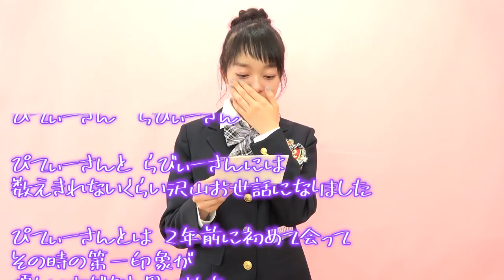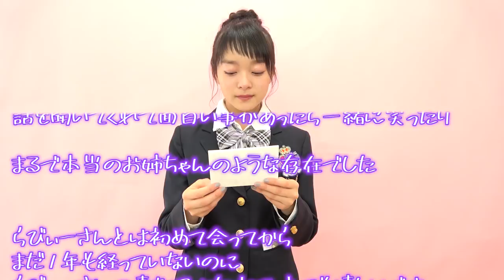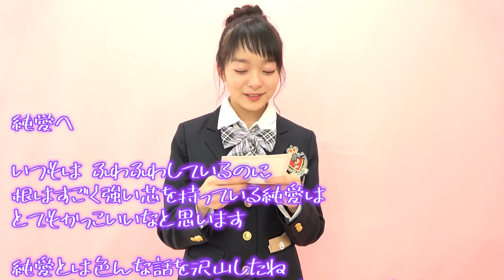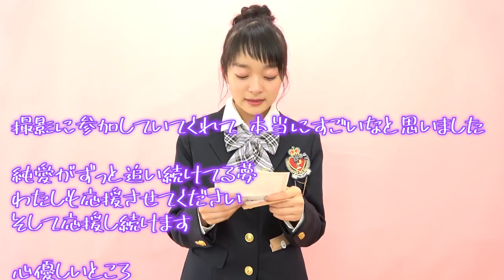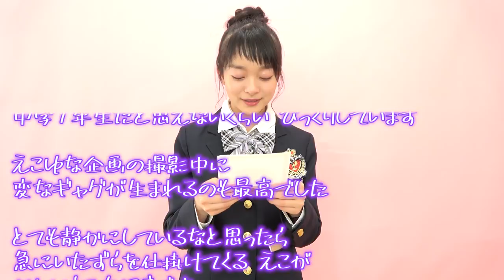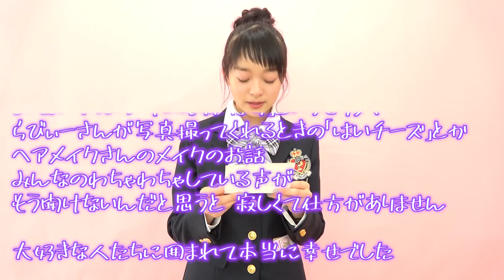優良梨卒業します！！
🌸春の1週間毎日配信 最終日🌸

今日の動画で、ユラリはPINK-latte TVを卒業します。
今まで応援ありがとうございました…！
そして、これからアーティストとして夢に向かって羽ばたいていくユラリの応援も、

【SNS】
☆PINK-latte TV official